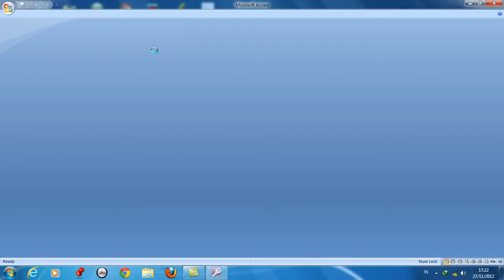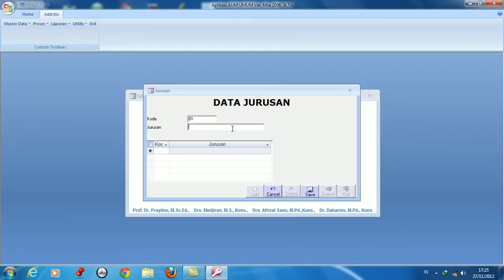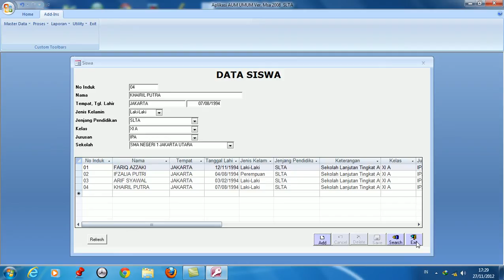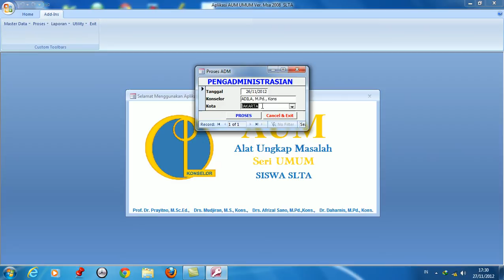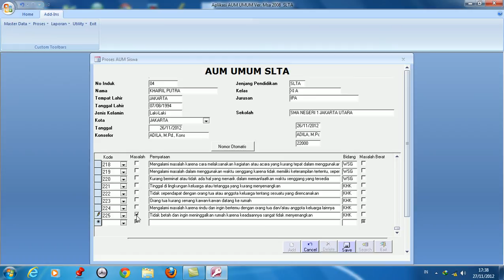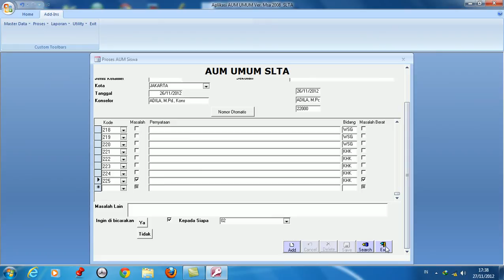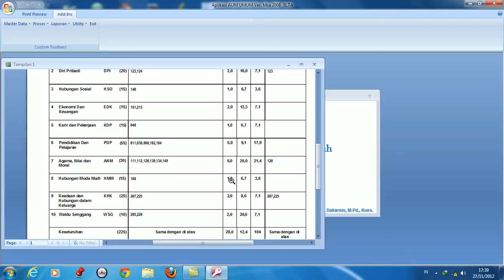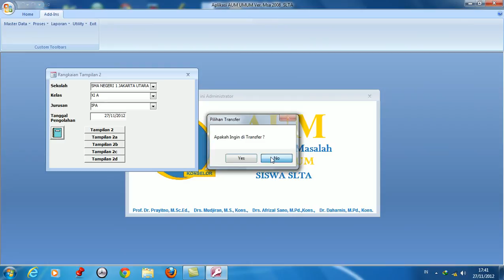Alat Ungkap Masalah (AUM) | Manual Pengolahan AUM UMUM | 2012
KonselingIndonesia.com | 2012 | AUM UMUM

Video ini menyajikan cara melakukan pengolahan AUM dengan menggunakan Software.